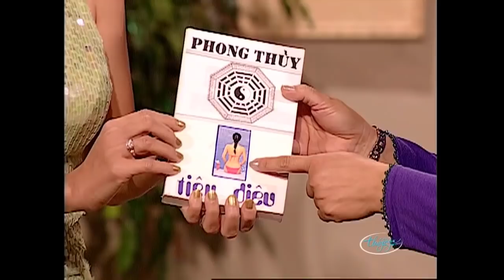Hài Kịch: "NIỀM VUI PHỤ NỮ" Hài Hồng Đào, Quang Minh, Trang Thanh Lan | Hài Kịch Thúy Nga PBN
☞ Hài Kịch : Niềm Vui Phụ Nữ - Hồng Đào, Quang Minh, Trang Thanh Lan - PBN 48
☞ Hài Kịch : Thiên Duyên Tiền Định - Hồng Đào, Quang Minh, Trang Thanh Lan - PBN 46
☞ Hài Kịch : Xoay Chuyển Số Mệnh - Hồng Đào, Quang Minh, Trang Thanh Lan - PBN 56
** Nghệ sĩ : Hồng Đào, Quang Minh, Trang Thanh Lan